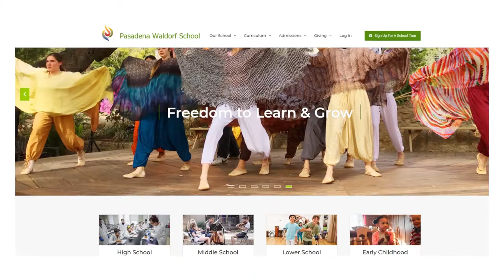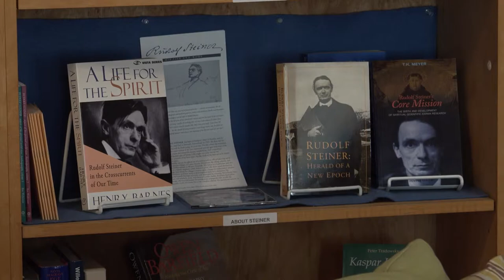Pasadena's Anthroposophical Society and Rudolf Steiner library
Tucked away in Old Town's Martin Alley is Pasadena's Rudolf Steiner library. Rudolf Steiner founded the Anthroposophical Society, started Waldorf education and Eurhythmy dance.